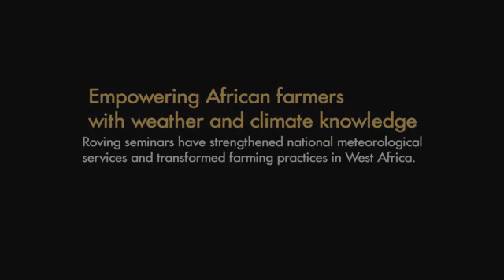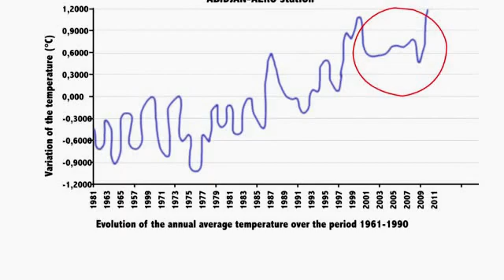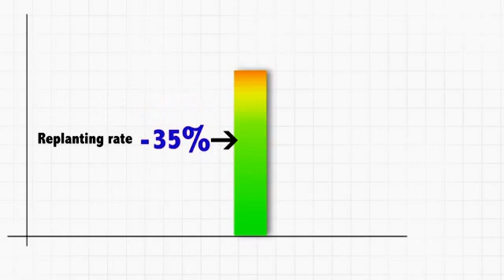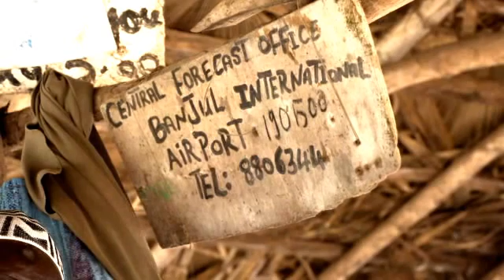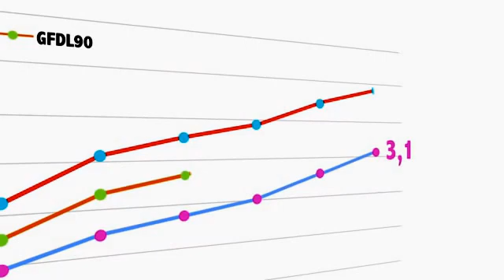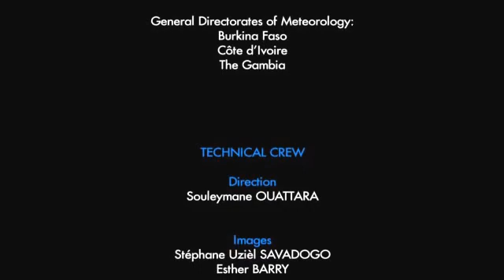Empowering African Farmers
Empowering African Farmers with Weather and Climate knowledge (AGROMET METAGRI)